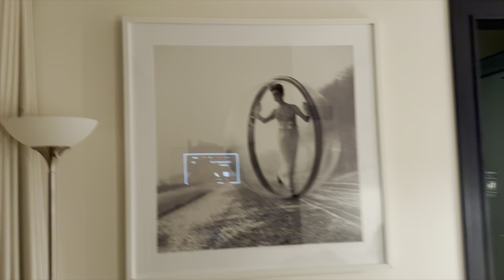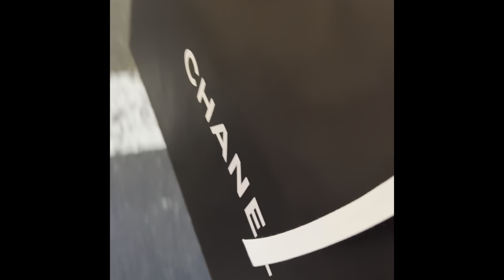SOLO NYC TRIP 🚕🗽| SHOP with me at Chanel | NYFW Outfits | Spending Valentine’s Day alone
I TOOK MYSELF ON A WEEK LONG DATE DURING VALENTINES WEEK TO NYC!! Join me as I absolutely gallivant around the best city in the world - exploring Manhattan and living my best life!  This vlog also features a self-love advice for other busy women and how to bring more pleasure into your life!

I took myself shopping at different Chanel boutiques across the city, devoured the best sushi every night (Sugarfish and KazuNori), and tried the most amazing meal at The Modern (yes I had two entrees and two desserts by myself).

Places to Shop
Chanel 57th Street
Chanel Soho

Designers mentioned